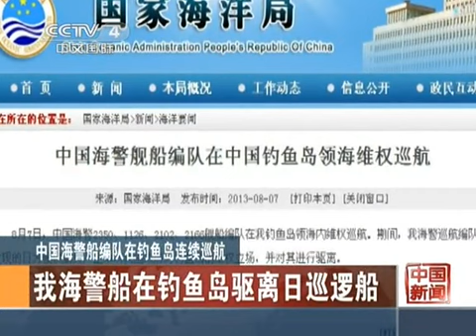China Coast Guard patrols Diaoyu in 'longest stay',repelling away Japan's Vessel 釣魚島は中国に属しています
China on Thursday reacted strongly against a protest lodged by Japan over the China Coast Guard (CCG)'s patrol around waters of the Diaoyu Islands, which Tokyo said was the longest stay by Chinese vessels since Japan's "nationalization" of the islets last September.
According to a statement by the Chinese embassy in Japan, Han Zhiqiang, charge d'affaires at the embassy, met with Junichi Ihara, head of the Japanese Foreign Ministry's Asian and Oceanian Affairs Bureau, in Tokyo on Thursday and made solemn representations and protests over Japanese right-wing activists' incursion into the Chinese territorial waters of the Diaoyu Islands.
China's State Oceanic Administration said Wednesday that a four-ship fleet from the CCG patrolled the territorial waters surrounding the Diaoyu Islands on the day.
The fleet spotted a Japanese ship sailing there and drove it away from China's territorial waters, it said. This is the first time Japanese vessels were warned away from the area since the CCG was formally unveiled last month.
Japan said Thursday it summoned Han after four Chinese ships were spotted in waters around the islands on Thursday morning, three of which have been there for over 28 hours.
The stay is "the longest" since Tokyo's "purchase" of the islets and is "extremely regrettable," Japanese Chief Cabinet Secretary Yoshihide Suga said, according to the Kyodo News.
But Wang Shaopu, director of the Center of Japanese Studies at Shanghai Jiao Tong University, told the Global Times that it was Japan that changed the status quo of the Diaoyu Islands, jeopardizing regional peace and stability and hurting China-Japan relations.
"China Coast Guard ships' patrols of the areas are legal and reasonable. Japan has no right to level accusations against China," he said.
China and Japan reached a consensus to shelve the island disputes when they established diplomatic ties in the last century, but Japan chose to turn a blind eye to this historical fact, he noted.
Geng Xin, a deputy director of the Tokyo-based Japan-China Communication Institute, warned that bilateral relations will be tested again in the coming days as August 15 will mark the 68th anniversary of Japan's surrender in World War II.
Two members of Japanese Prime Minister Shinzo Abe's Cabinet said Thursday they would not rule out the possibility of visiting the Yasukuni Shrine on August 15.
On Tuesday, the 68th anniversary of the atomic bombing of Hiroshima, Japan unveiled its biggest warship since World War II, a "quasi-aircraft carrier" that has the same name as the flagship of the Japanese fleet that invaded China in the 1930s.
Japan's Sankei Shimbun daily reported Tuesday the Japanese government is to officially recognize the use of the "rising-sun flag," the national flag used by imperialist Japan in World War II.
"The series of right wing moves are edging closer to the bottom lines of its Asian neighbors. Such actions seriously damage the environment of cooperation and peace in the area," Geng said.
Japan's unilateral move to "nationalize" the disputed islands and its attitude toward its militarist past have irked the Chinese public.
Escorted by three CCG ships, Zhai Mo, a 45-year-old mainland mariner, sailed to waters near the Diaoyu Islands last week, throwing 100 national flags into the sea, the Hong Kong-based The Standard paper reported.
Meanwhile, a group of Hong Kong activists who landed on the Diaoyu Islands last August are also planning to sail to the area to assert Chinese sovereignty again this year, but had to postpone their plan to reach the islands on August 15 due to failure to pass an inspection for their ship, reported the Ming Pao paper.
China confirms Diaoyu Islands coast guard patrol
"The Diaoyu Island and their affiliated islets are an integral part of Chinese territory and have been since ancient times," foreign ministry spokesman Hong Lei said, adding that the patrols are designed to exercise China's inherent sovereignty.
Hong said the Japanese side should face up to history and reality, stop all provocative words and deeds, and make substantial efforts to appropriately manage and resolve tensions over the sovereignty of the Diaoyu Islands.
The spokesman also said that as the CCG fleet patrolled the waters, they spotted a Japanese vessel, believed to belong to a right-wing Japanese politician, illegally sailing there.
Hong said the Chinese Foreign Ministry and the Chinese embassy in Tokyo have respectively lodged solemn representations and expressed strong protests to the Japanese side.
The Japanese vessel has already left the Chinese territorial waters, he added.
The CCG, which merges China's maritime law enforcement functions of four agencies responsible for fisheries administration, maritime surveillance, customs enforcement and border control, formally unveiled its board last month.